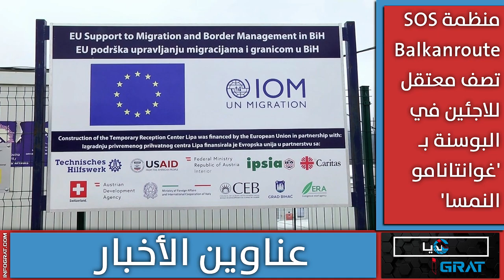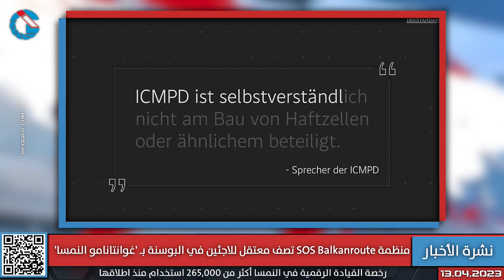منظمة تصف معتقل للاجئين في البوسنة بـ 'غوانتانامو النمسا' والمحكمة تراجع الدعم الاجتماعي للشباب